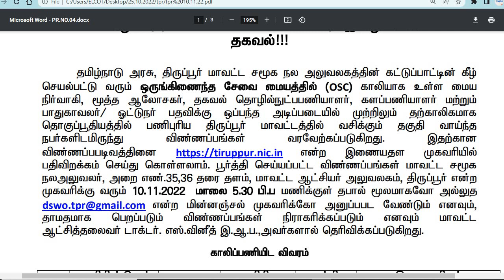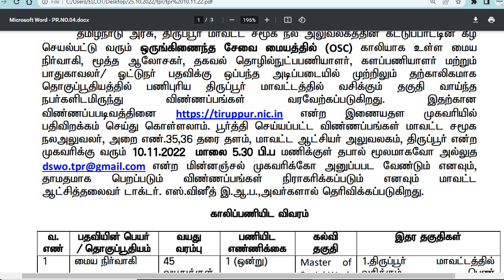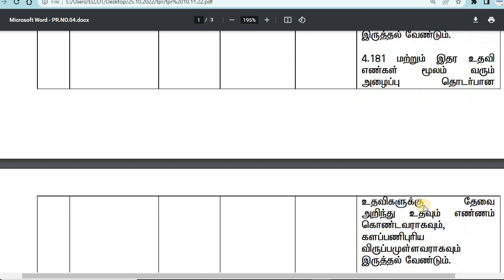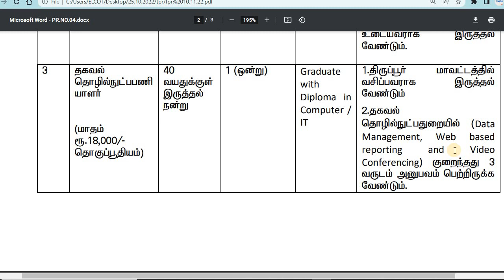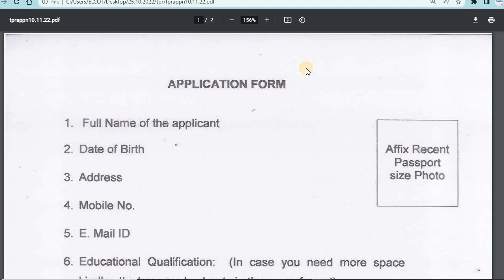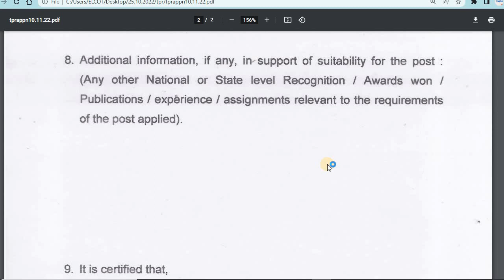மாவட்ட சமூக நல அலுவலகத்தில் வேலை | tn govt jobs 2022 in tamil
In our channel, we will update every Tamil Nadu Government job immediately and accurately. And also Central Government Jobs.